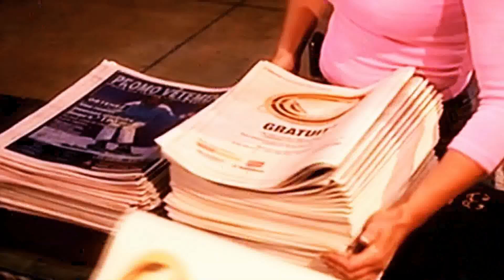El régimen maquilló la realidad por visita de comisión técnica de la ONU LaMañanaEVTV SEG 03